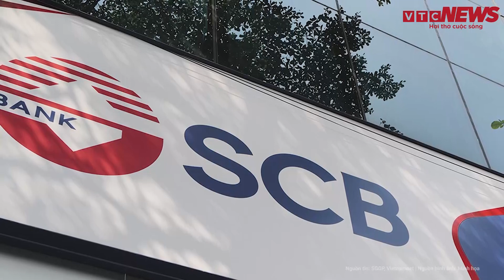Những điểm mấu chốt dẫn đến tranh cãi “gay gắt” về tội danh của Trương Mỹ Lan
Tin tức mới nhất | Những điểm mấu chốt dẫn đến tranh cãi “gay gắt” về tội danh của Trương Mỹ Lan
Ngày 11.4 tới, TAND TP.HCM sẽ tuyên án vụ Trương Mỹ Lan (68 tuổi, Chủ tịch HĐQT tập đoàn Vạn Thịnh Phát) và 84 bị cáo khác thực hiện hành vi phạm tội, gây thiệt hại cho Ngân hàng TMCP Sài Gòn (SCB) hơn 677.000 tỉ đồng, theo cáo buộc của Viện kiểm sát.